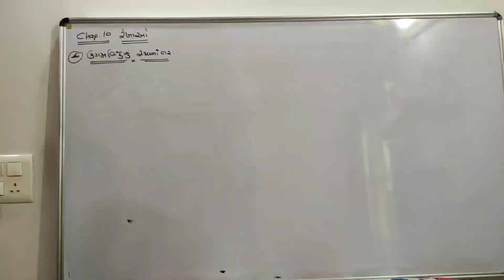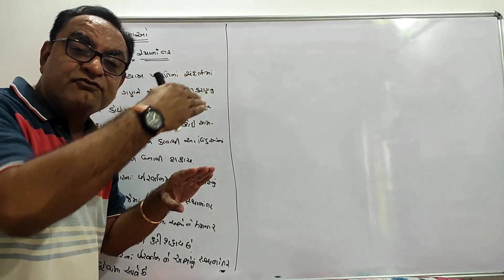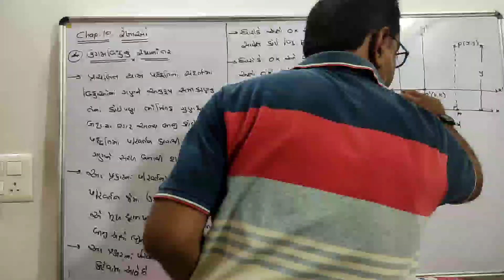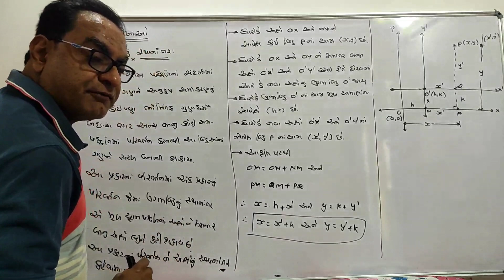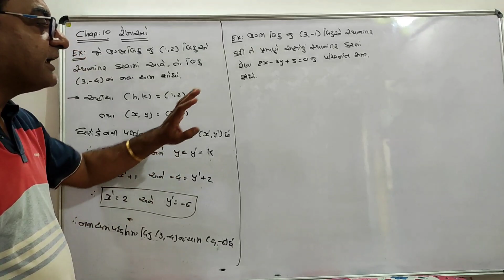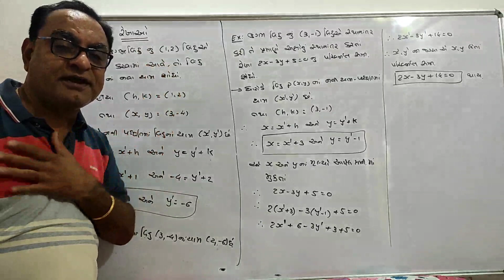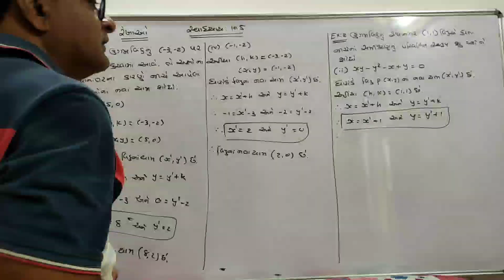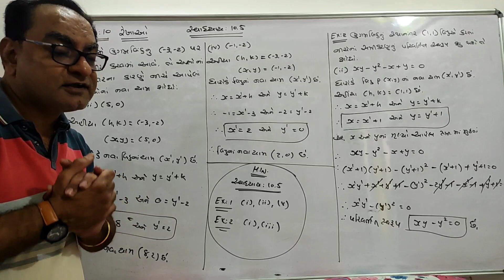STD. 11 CHAP. 10 : રેખાઓ (Straight Lines) (L-18) GUJARATI MEDIUM BY DILIP SIR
ઉગમબિંદુનું સ્થાનાંતર અને તેના પર આધારિત સ્વાધ્યાય 10.5 નાં દાખલા